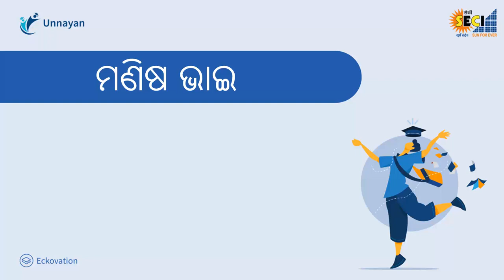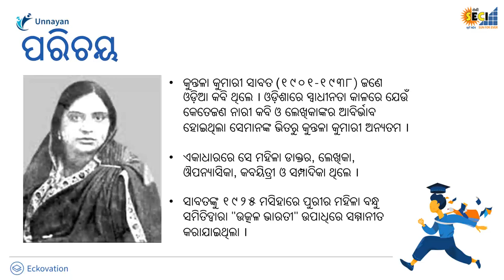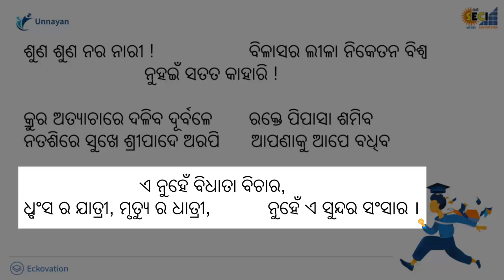Manisha Bhai Part 1 | Class 9 Odia